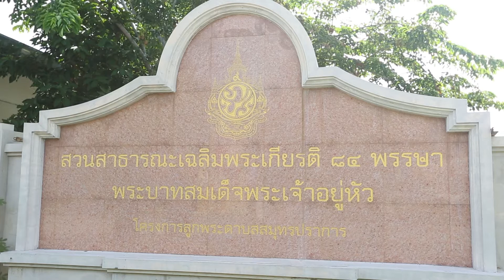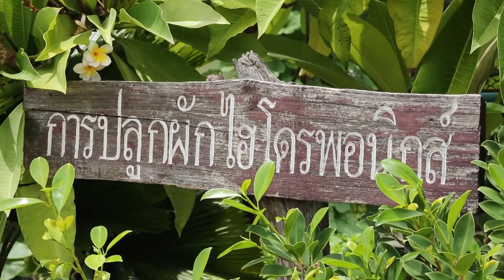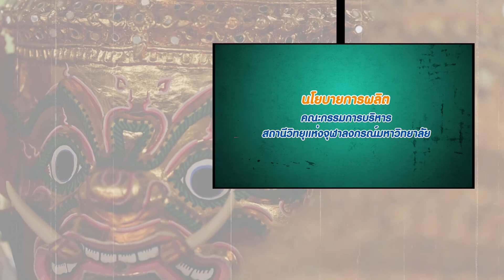EP. 36 (18-11-2559) รายการ Admissions ON AIR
ช่วง ติดติดจอ (วิชาชีววิวทยา)
-การรักษาดุลยภาพของร่างกาย โดย อ.ดร.ศุภณัฐ ไพโรหกุล คณะวิทยาศาสตร์ จุฬาฯ

ช่วง PLAY & LEARN P(learn) Around
-โครงการลูกพระดาบส (ตอนที่ 1)